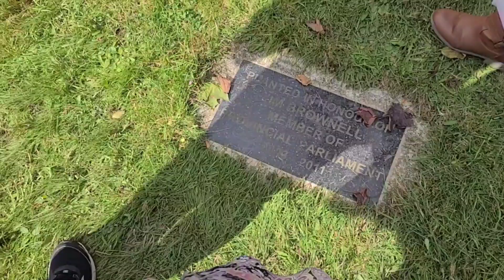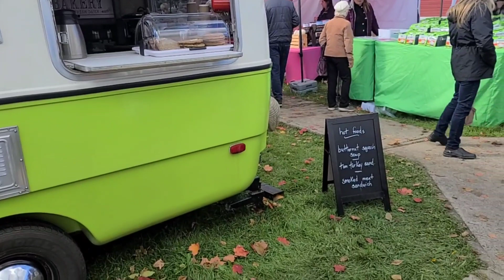HAPPY CANADIAN THANKSGIVING